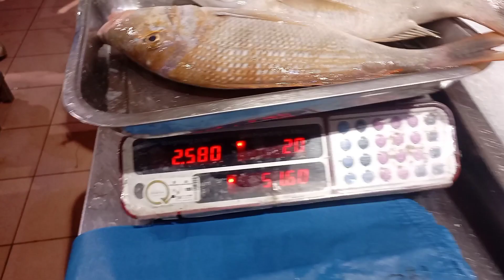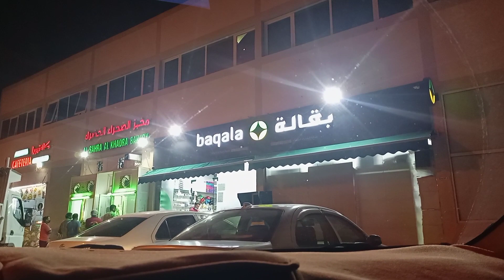Bar.B.Q in Abu Dhabi